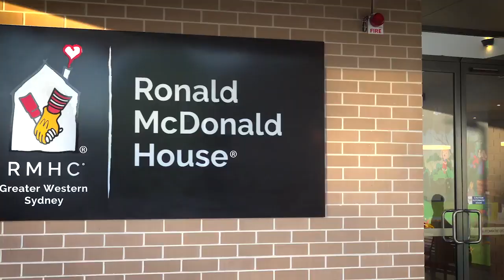Wanderers visit Ronald McDonald House